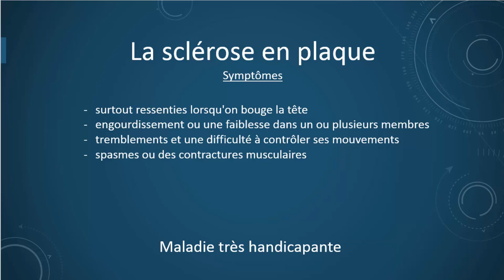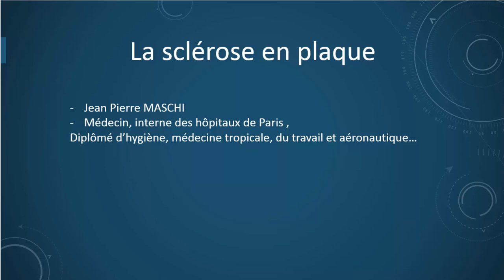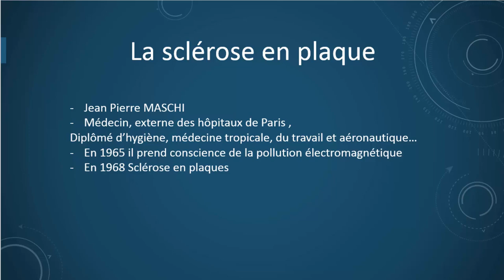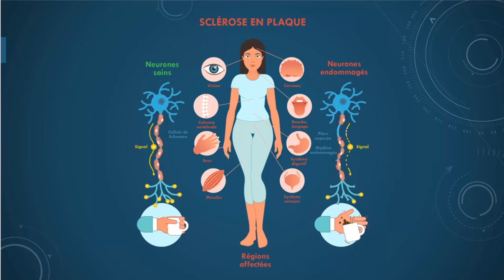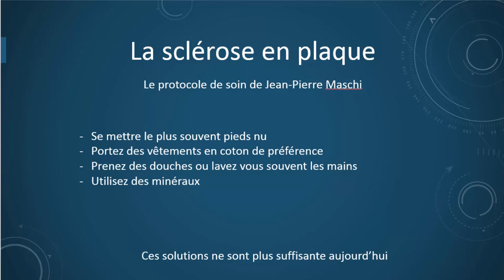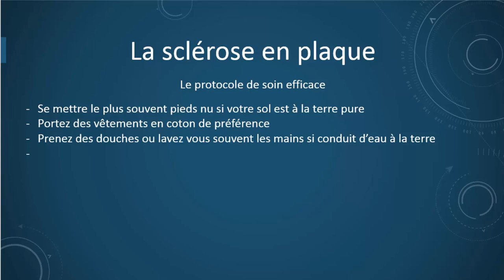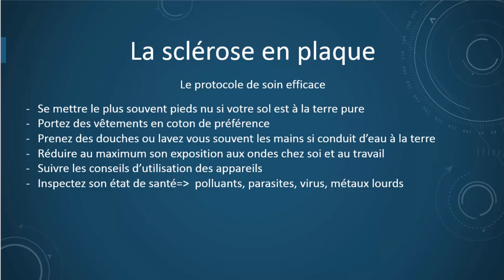En finir avec la sclérose en plaque Découverte du Dr Jean Pierre Maschi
➡️Pour louer la mallette d'appareils de mesures et vous protéger rapidement (même si vous n'y connaissez rien)

Jean-Pierre Maschi est le premier professionnel de santé à avoir utilisé le terme de pollution électromagnétiques.

Il a pratiqué dans la ville de Nice en tant que médecin généraliste après a voir été médecin à Madagascar.

Lors de son activité à Madagascar il se rend compte que les maladies de civilisation que nous avons dans nos pays développés ne sont pas présente dans les pays en voie de développement.
Il a fait un constat simple mais efficace.
A la différence de ces pays
Nous sommes en chaussures (isolé du sol)
Nous sommes déconnectés de la nature
Nous avons de l’électricité partout autour de nous 24h/24
Nous portons des vêtements synthétiques etc.

En rentrant de Madagascar il a proposé à ses patients des protocoles bien précis

Se mettre pieds nu
Se doucher souvent
Se laver les mains souvent
Et porter une ceinture de minéraux

Résultats extraordinaires au point que les niçois et niçoise l’appelaient le Docteur MIRACLE

Radié et poursuivit par l’ordre des médecin pour exercice illégal de la médecine il fut longtemps pourchassé pour avoir finalement trouver l’origine d’une maladie et plusieurs autres et  trouvé des soins qui guérissent

Lien pour comprendre comment détecter si vous êtes pollué par des métaux lourds et/ou parasités

Voici le lien de la vidéo conférence de J-P Maschi

et

Bon visionnage